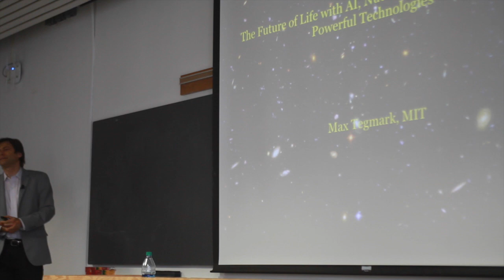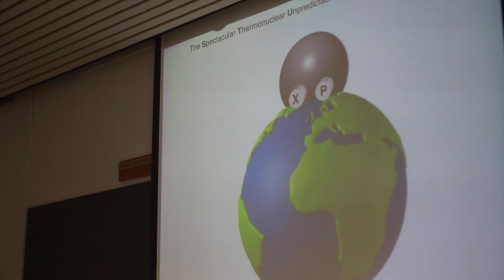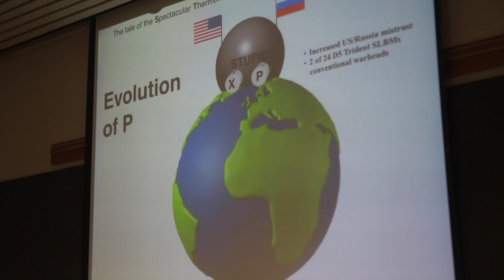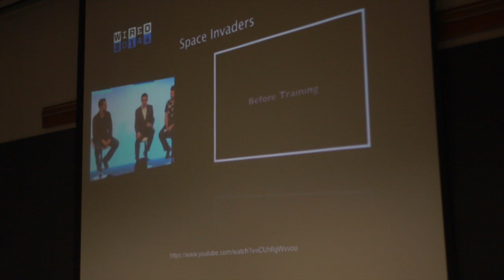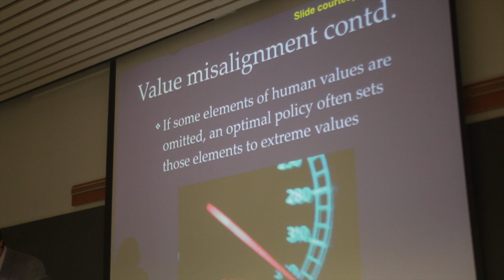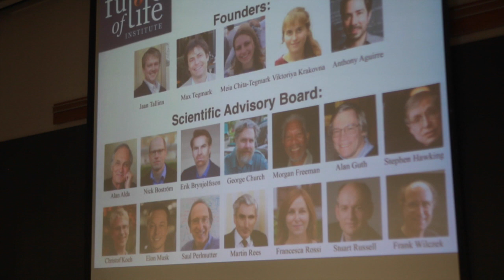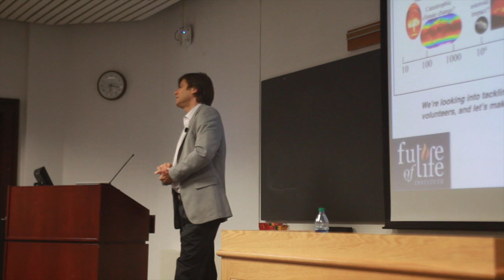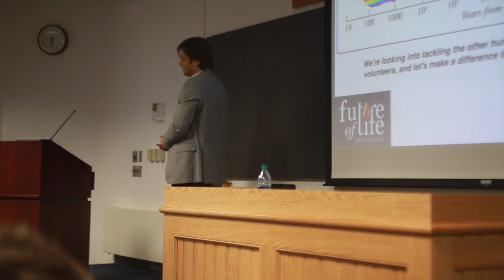Max Tegmark—The Future of Life with AI (and Other Powerful Technologies)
Harvard University

The Future of Life with AI, Nuclear Weapons, and Other Powerful Technologies

Prof. Max Tegmark will explore how we humans have repeatedly underestimated not only the size of our cosmos (and hence our future opportunities), but also the power of our humans minds to understand it and develop technologies with the power to enrich or extinguish humanity.

Known as “Mad Max” for his unorthodox ideas and passion for adventure, Max Tegmark’s scientific interests range from precision cosmology to the ultimate nature of reality, all explored in his new popular book “Our Mathematical Universe.”

He is an MIT physics professor with more than two hundred technical papers and has featured in dozens of science documentaries. His work with the SDSS collaboration on galaxy clustering shared the first prize in Science magazine’s “Breakthrough of the Year: 2003.” He is also the president of the Future of Life Institute, which is launching a major research program supported by Elon Musk aimed at keeping artificial intelligence beneficial.